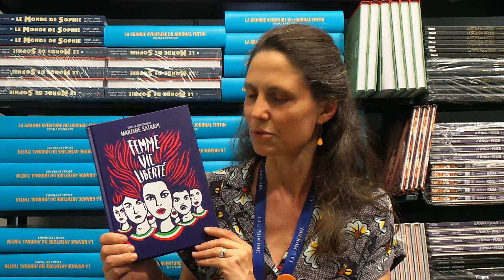Marjane Satrapi - Femme, vie, liberté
Femme, vie, liberté
Marjane Satrapi, Farid Vahid, Jean-Pierre Perrin, Abbas Milani et al.
Éditions l'Iconoclaste

« À l'heure où nous célébrons le premier anniversaire de la Révolution des femmes en Iran, il y a un an, en septembre dernier, voici que la maison de l'Iconoclaste publie sa première bande dessinée qui s'appelle Femme, vie, liberté. C'est une bande dessinée qui est un immense coup de cœur et on peut dire que pour L'Iconoclaste, dont c'est la première bande dessinée, c'est vraiment un coup de maître. [...] C'est une bande dessinée qui a été réalisée sous la direction de Marjane Satrapi, cette auteure iranienne... »